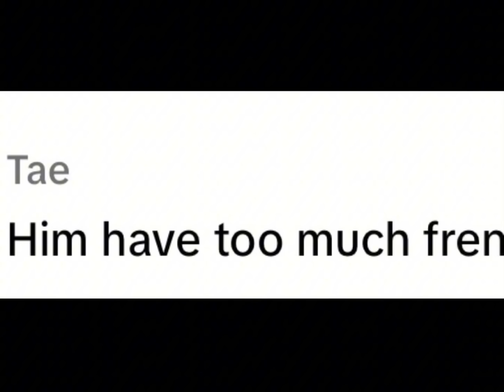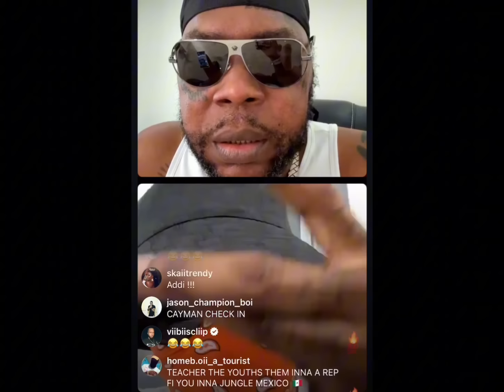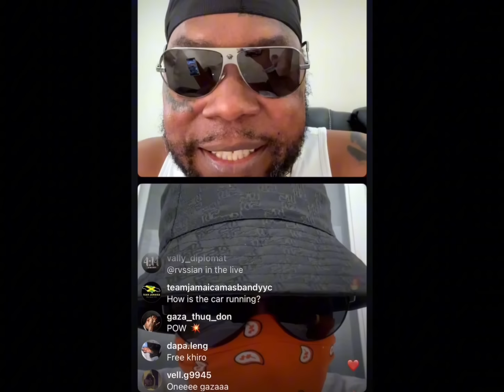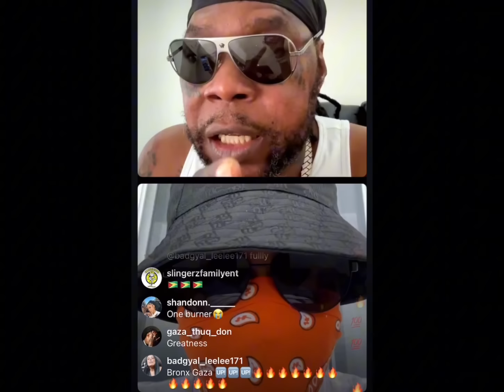World dawg in Surgery Sidem leave her job Shorty take the man Money 😳